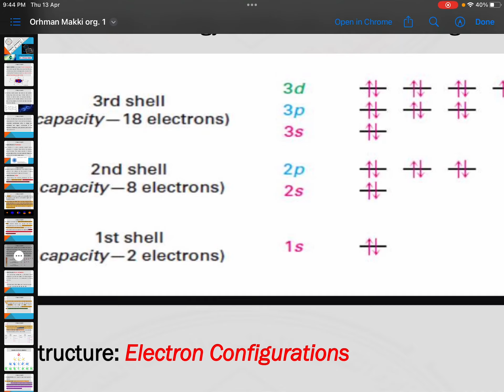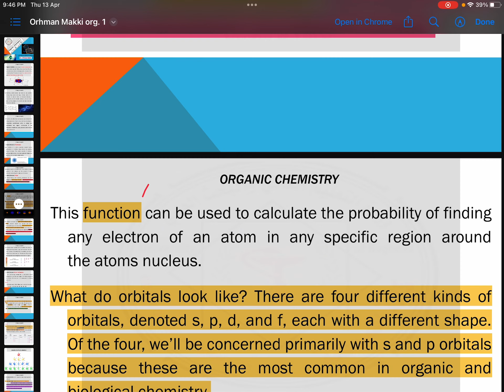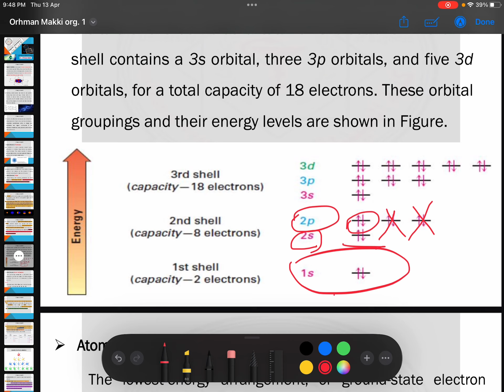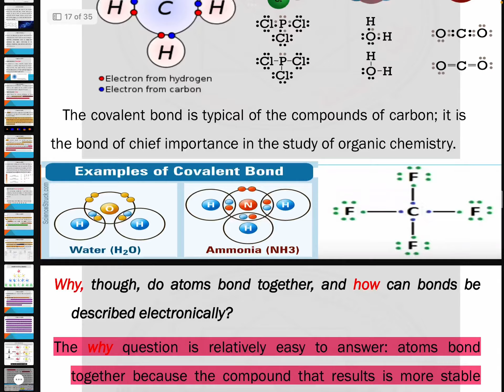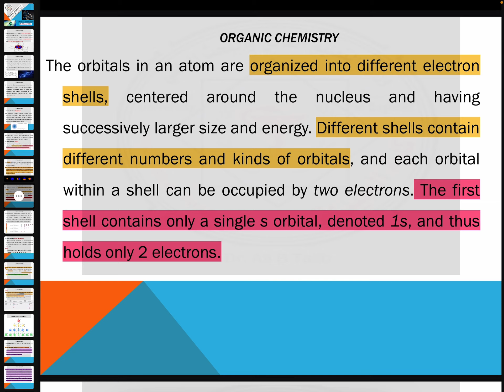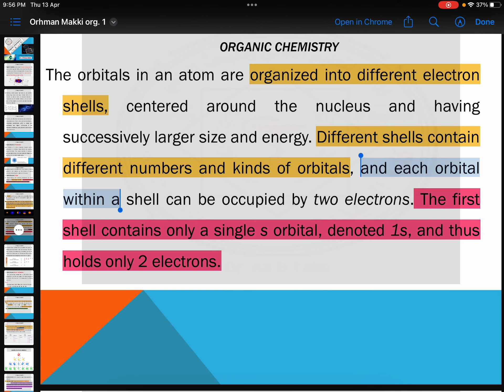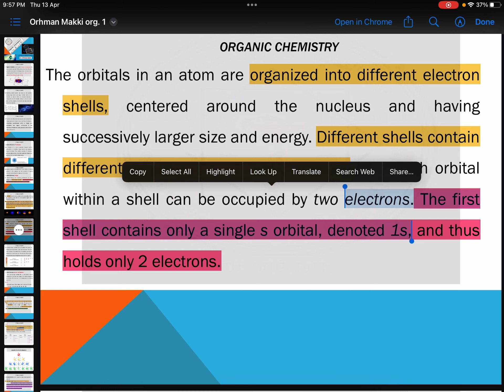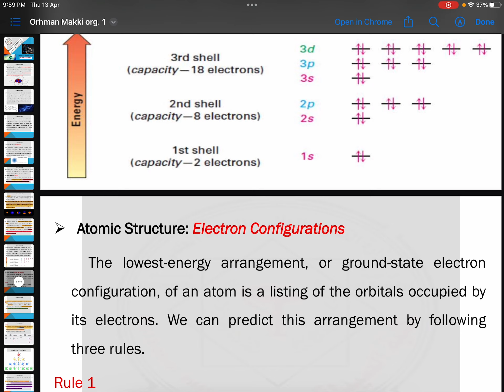Organic chemistry lecture 1 part2 orbits structure